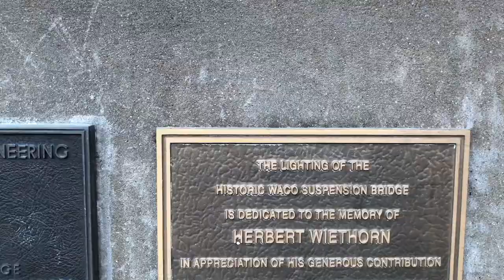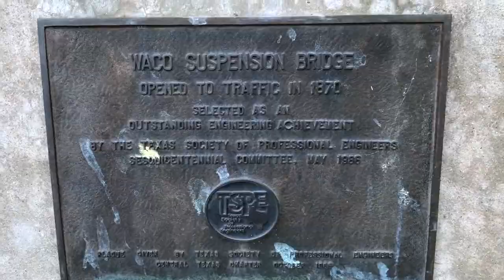两个多世纪，历尽沧桑，刚直不阿，这座古老铁桥承载着这座城市的历史变迁和未来的希望。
1868年开始建设，1870年建成的这座古老铁桥，至今仍然完好，美国德克萨斯韦科的这座铁桥说明了一个最简单的道理，用最普通的价值理论就可以解决百年大计。